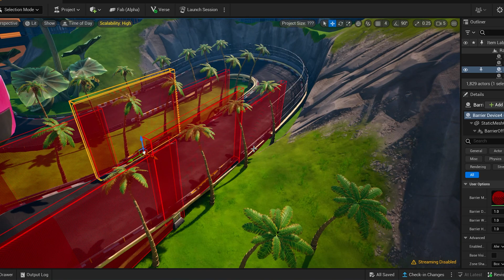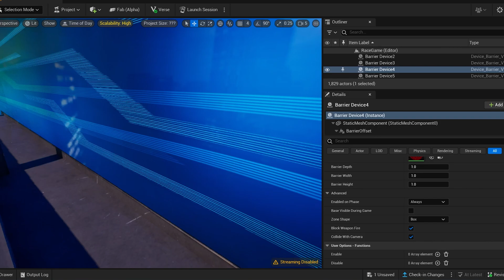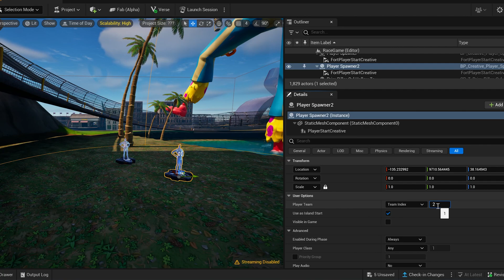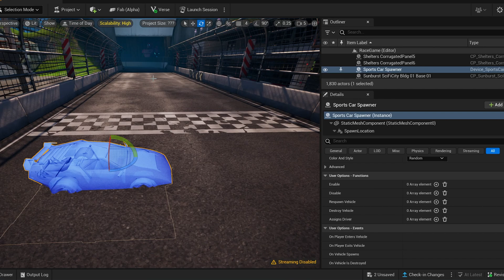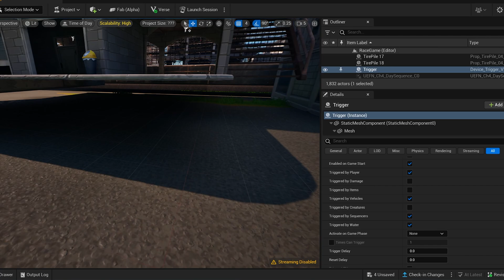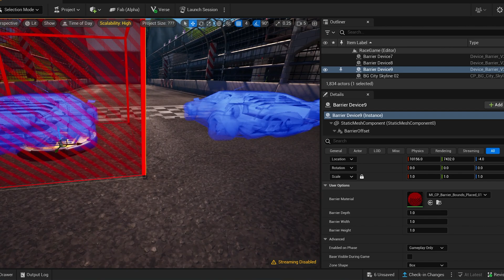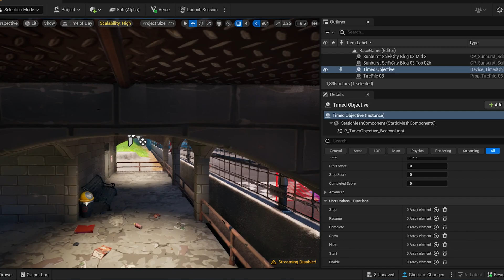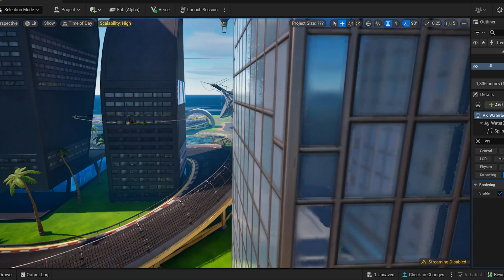UEFN: Let's Make A Racing Game 3 (Player and Car Spawners)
In this vid we go over how to add player spawners and car spawners to the racing game we are building in UEFN. This series will not be too long as it doesn't take too much to set up a racing game!